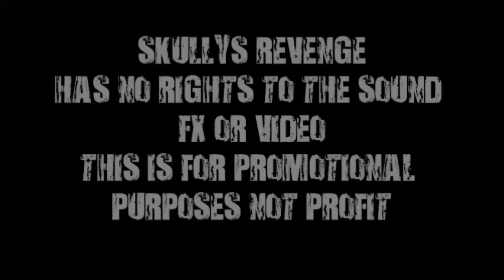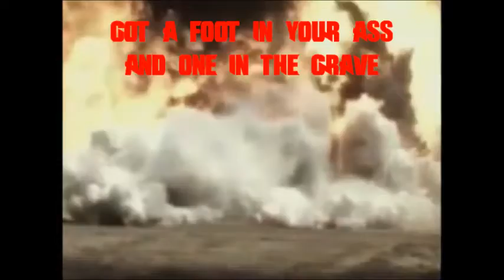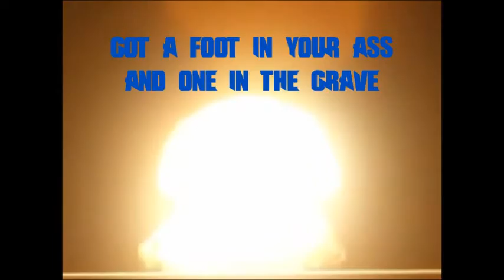Skullys Revenge "Home of the Brave" (Lyric Video)